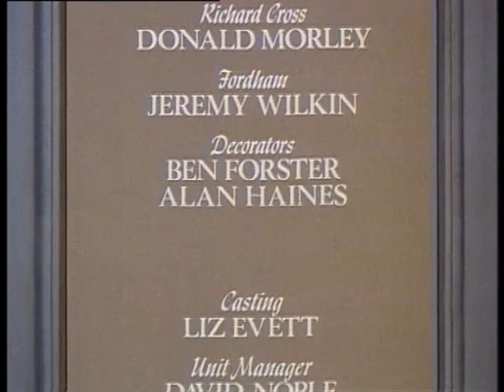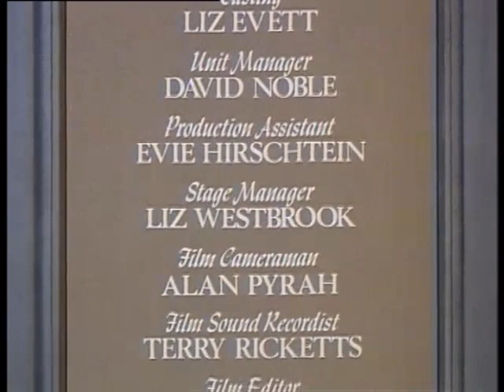Number 10-Episode-06: Dizzy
Number 10-TV Miniseries- (Year: 1982)
Episode-06: Dizzy
Made by Yorkshire Television LTD
Directed by Alvin Rakoff
Written by Terence Feely
Executive Production by David Cunliffe
Produced by Margaret Bottomley
Starring:
Richard Pasco (As Benjamin Disraeli)
Nicholas Jones (As Montague Corry)
Evelyn Laye (Lady Chesterfield)
Elizabeth Sellars (As Lady Bradford)
Zena Walker (As Queen Victoria)